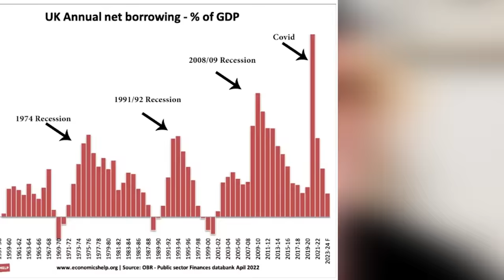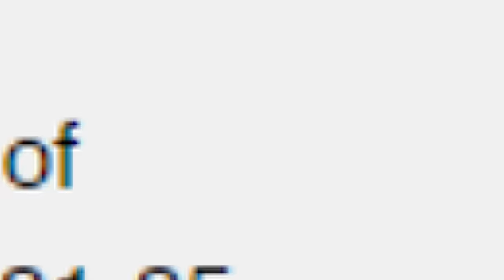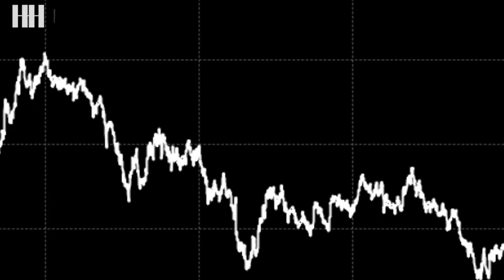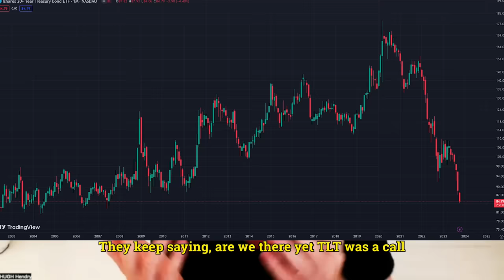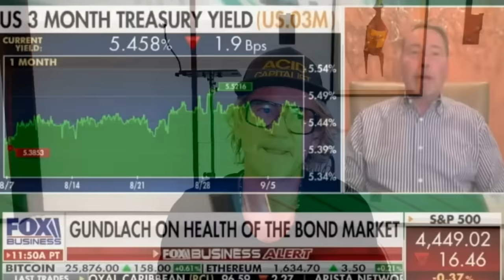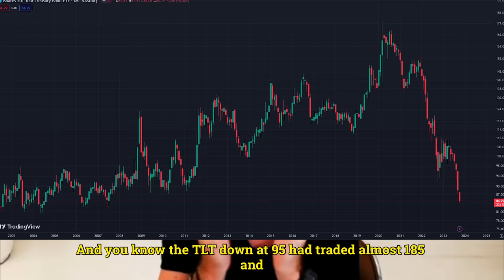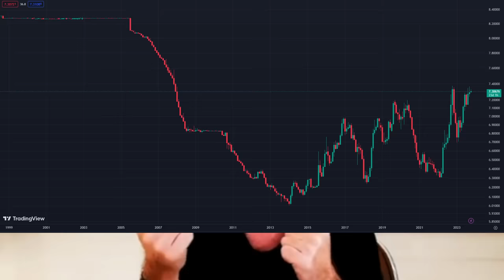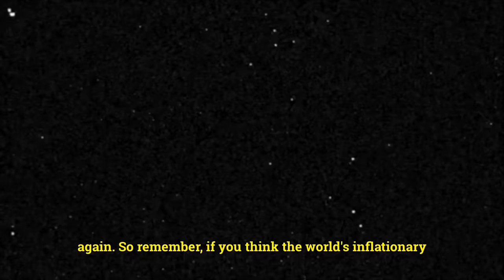Is The 40 Year Bond Bull Market OVER? Jeffrey Gundlach & The Acid Capitalist Discuss.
⭐⭐⭐⭐⭐ Leave a five star review and comment

🎵 Theme Song: Starspeed by MILANO